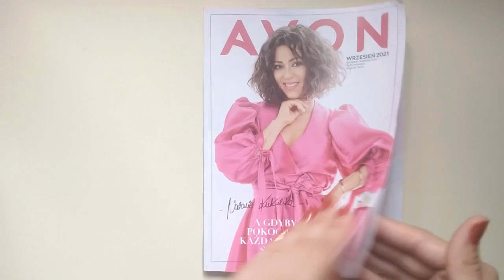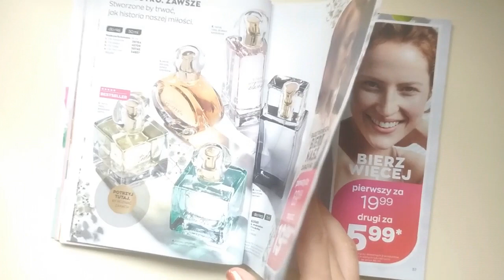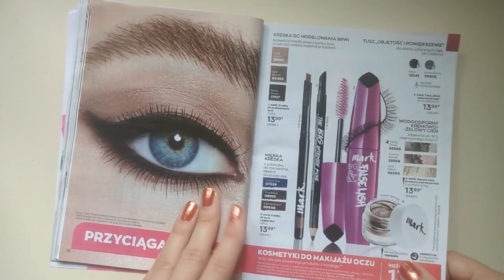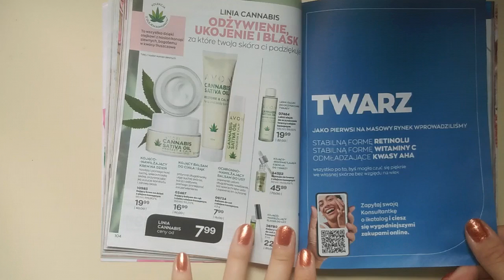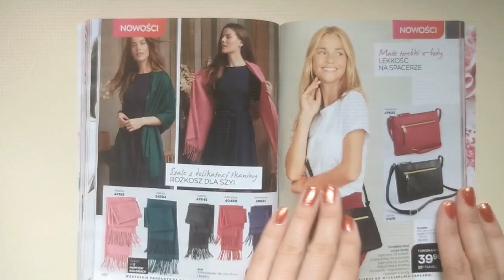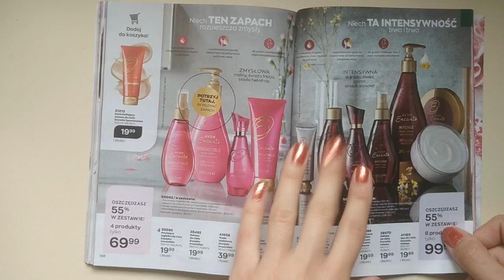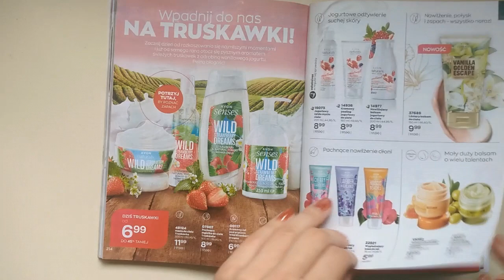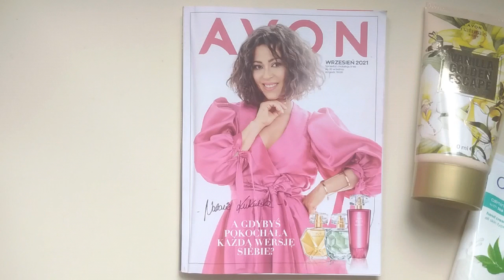Przegląd katalogu 9/2021 Avon + opinie